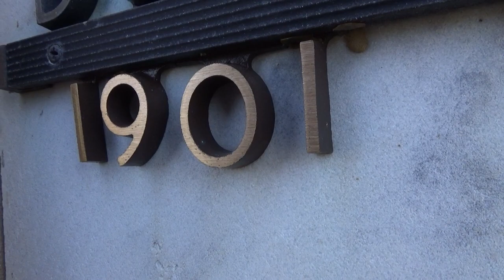Fabricate 24 inch Mini Ex bucket day 4